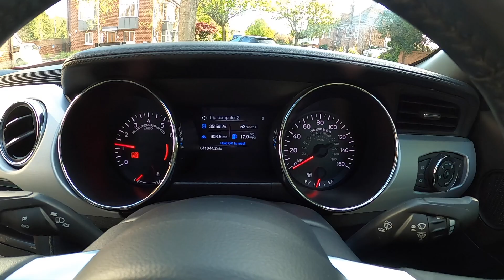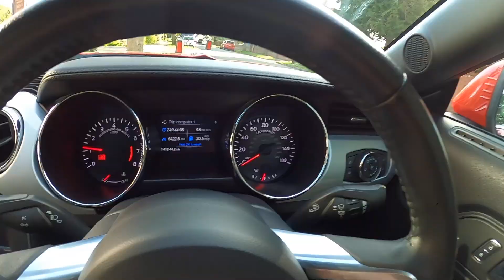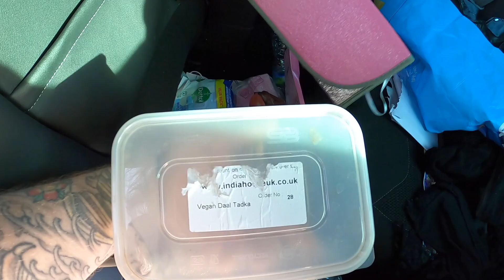Do I let my Girlfriend drive my Ford Mustang GT?!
05/05/2023
While heading to London to have a fancy 8 course Vegan meal at Gauthier in Soho, I discovered that Rubys car was an absolute mess! This prompted a random spur of the moment car review, and a quick driving lesson before we made the trip back to London.